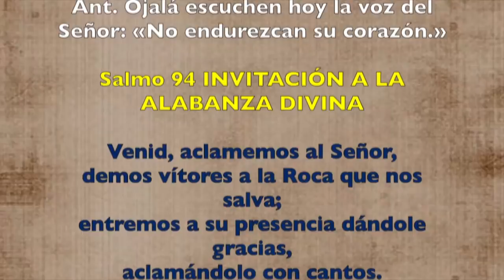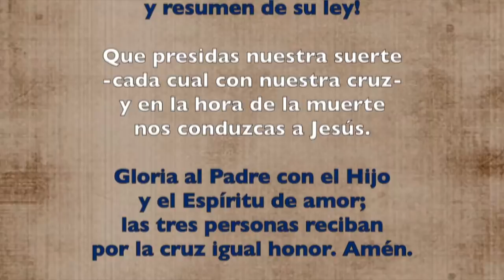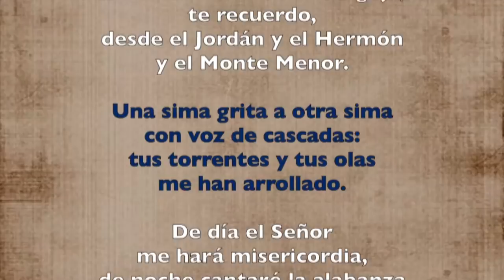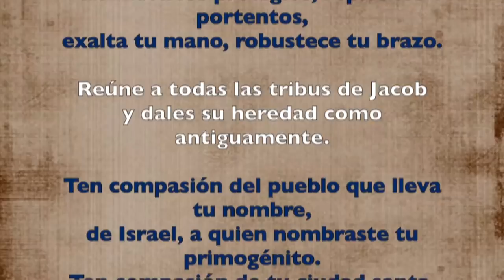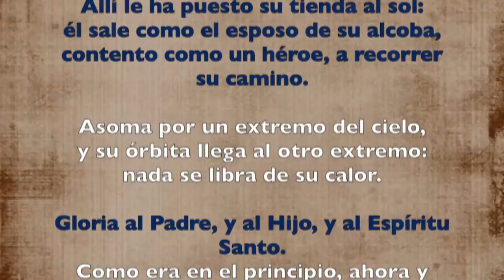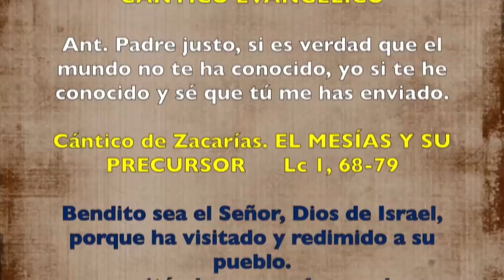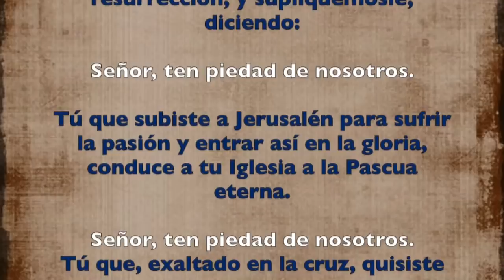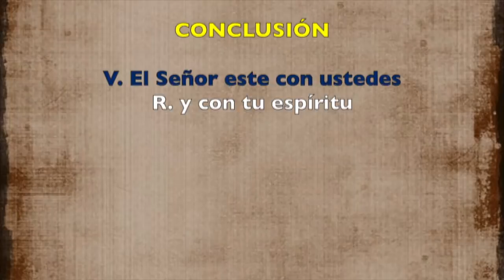Oración de la mañana (Laudes) LUNES SANTO 15 DE ABRIL 2019 | Padre Sam